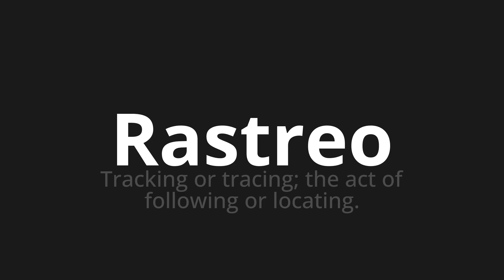How to pronounce Rastreo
Master the Pronunciation of 'Rastreo Which Means Track' - which means : Tracking or Tracing;The Act of Following or Locating. 📝 with @HTPronounce 🎓🗣️ - [Your Guide to Spanish]

Learn to pronounce 'Rastreo' perfectly in Spanish with our easy and engaging tutorial by @HTPronounce! 📖📽️ In this comprehensive video, we provide you with native speaker examples 🗣️👂 and phonetic breakdowns 🎵 to ensure you get the pronunciation just right.

How to say Tracking in Spanish